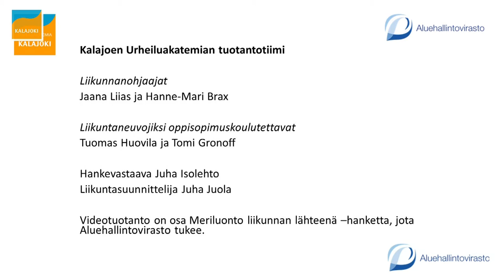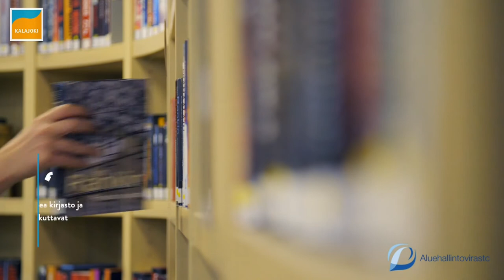Liikuntavartti (14.4.20) LIVE-taltionti | Core-treeni | (kuormittava, kuntoilijat / urheilijat)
Kalajoen Urheiluakatemia tuotti huhtikuun 2020 jokaiselle arkipäivälle vartin mittaisen LIVE-liikuntatuokion. Nämä Liikuntavartit suunniteltiin kotioloissa tehtäviksi ja kaikille soveltuviksi. Tässä jaksossa (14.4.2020) liikunnanohjaajat Jaana Liias ja Hanne-Mari Brax pitävät kuormittavan Core-treenin lisäpainoilla. Kuvauksesta, LIVE-lähetyksistä ja taltioinnista on vastannut livekuvaukset.fi. Tuotanto on osa Meriluonto liikunnan lähteenä -hanketta, jota Aluehallintovirasto on tukenut. Tuottajana on toiminut hankevastaava Juha Isolehto.